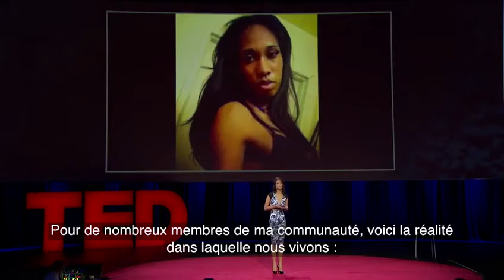Geena Rocero -transidentité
visibilité trans